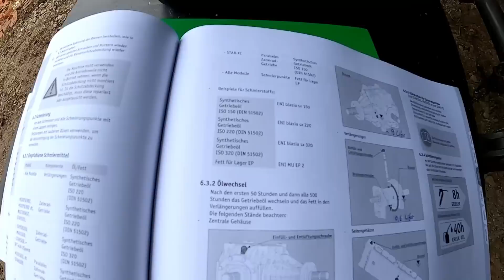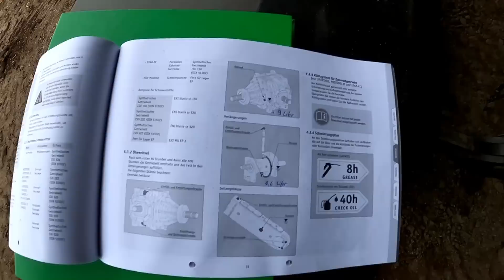Das große Weihnachtsschrauben Teil 1 | LOHN VLOG 21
Moin Freunde, viel Spaß bei diesem Video.

Wenn Ihr Anfragen und Aufträge zum Forstfräsen, Forstmulchen oder zur Flächen- und Baufeldräumung habt, meldet euch gerne!

Folgt mir gerne auf Instagram, dort bekommt Ihr abseits von Youtube aktuelle Einblicke!

Hier findet ihr das Werkzeug, was ich benutze:

• *Knarrenkasten 1/2
• *Knarrenkasten 3/4
• *Bit-Einsatz-Satz 1/2
• *Erbedol Grundierung
• *Erbedol Farbe
• *S/R Gelenkgriff 3/4
• *3/4 auf 1/2 Adapter

Falls was fehlt, gerne Bescheid sagen, dann füge ich den Link hinzu :)

Ihr unterstüzt mich, wenn ihr über den Link den Artikel kauft, da ich dann ein paar Prozent Vermittlungsprovision bekomme. Danke! ;)